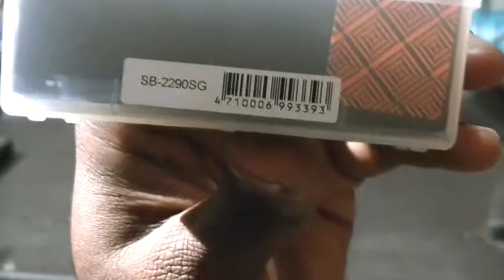Savox sb2290sg unboxing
Standard size servo with true monster torque, 555.5 oz in @ 6 volts 694.4 oz in @ 7.4 volts.